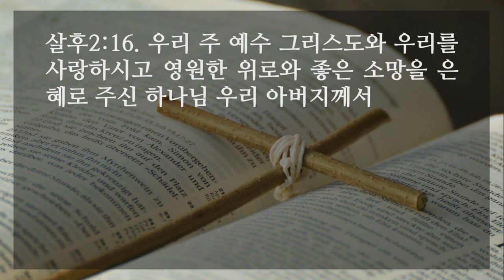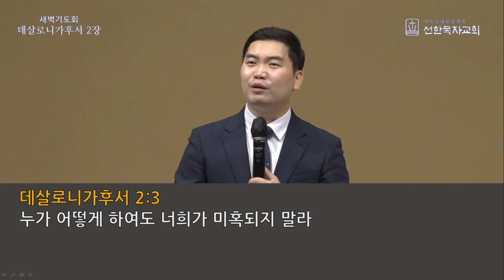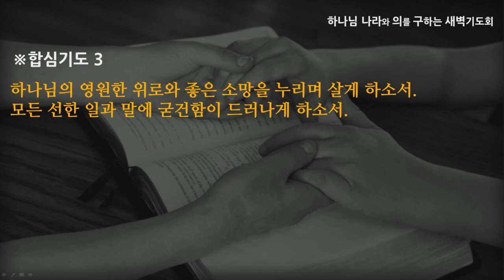[선한목자교회] 새벽기도 2021년 10월 13일 | 영원한 위로와 좋은 소망을 주십니다 - 이우람 목사 [데살로니가후서 2:1-17]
영원한 위로와 좋은 소망을 주십니다 - 이우람 목사 [데살로니가후서 2:1-17]